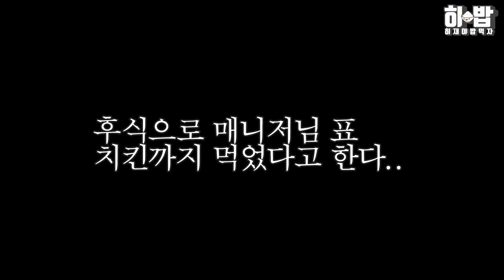돼지가 돼지를 먹는다고?!?! 돼지 막창 3kg 먹방 Grilled Pork Entrails Korean mukbang eating show히밥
안녕하세요 밥밥 여러분:)
오늘은 쿠팡에서 저렴하게 판매되고있는 막창을 구매해서 직접 요리해봤는데요.
큰 기대안하고 먹었는데 가성비 정말 괜찮더라고요.
광고 아닙니다!
상호명은 영상 초반에 나와있으니 참고하시면 될거같습니다! 전기그릴 문의도 많은편이더라고요! 전기그릴도 쿠팡에서 주문했어요! 오늘 완전 쿠팡 특집 이네요 ㅎㅎ 그럼 오늘도 즐거운 하루 되시길 바랄게요 😊

저녁 8시 (시간 변경은 공지확인)

-intro-
🎵 Track Info:
Title : Twirly Tops
Artist : The Green Orbs
Genre : Children's
Mood : Happy

大家好。我叫"喜饭"😄
谢谢大家，关注一下❤
카테고리
인물/블로그
먹방/쿡방